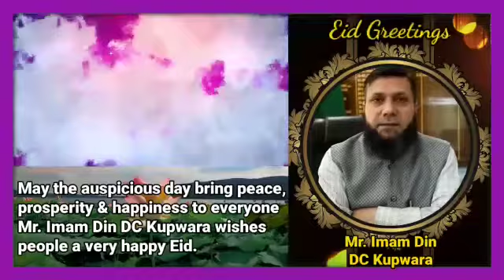DC Kupwara Greets People On Eve Of Eid-Ul-Fitr.